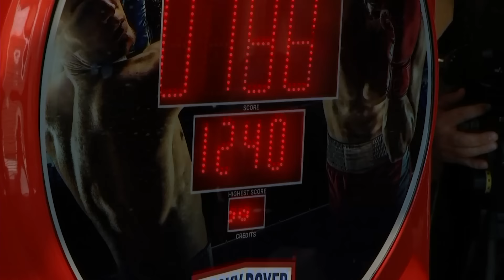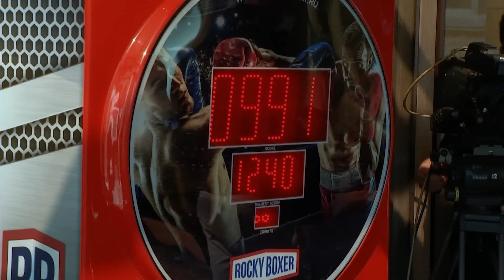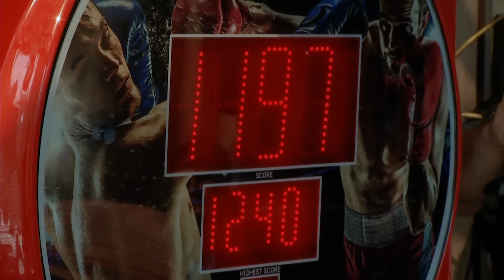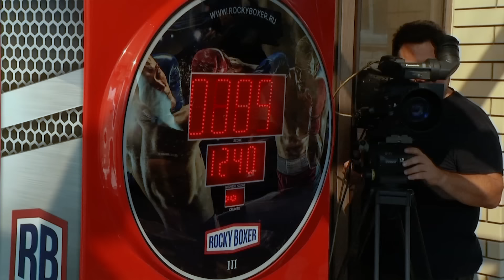RUH REALITY | ТАМАЕВ В КАЗАХСТАНЕ | ДРАКА В ДОМЕ | 1 СЕРИЯ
RUH REALITY - это реалити-шоу в сегменте ПОП-ММА с участием топовых бойцов из Казахстана и России. В течении месяца 5 бойцов из Казахстана и 5 бойцов из России будут жить в одном доме в котором схлестнутся разные эмоции и амбиции, чувства и сожаления, конфликты и дружбы.

Все последние новости на нашем инстаграм аккаунте
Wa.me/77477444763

Тайм коды:
00:00 Начало!
00:54 Вступление!
01:50 Команда RFC
09:35 Еда для бойцов из России
11:20 Конфликт Дастана с Кириллом
13:48 Встреча бойцов из России
14:40 Приезд бойцов
16:53 Дастан приготовил еду
18:55 Конфликт Дастана с Букиным
21:25 Асхаб Тамаев
22:35 Пресс - конференция
23:32 Конфликт Кирилла с Халидом
25:44 Дастан Бекен узнает своего соперника
35:20 Спор Шведа на 500$
47:24 Силомер